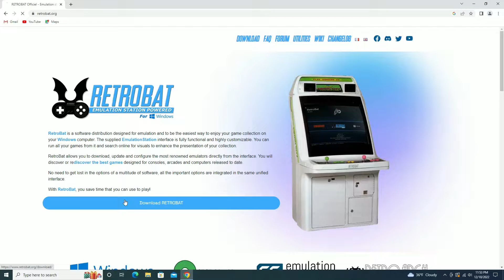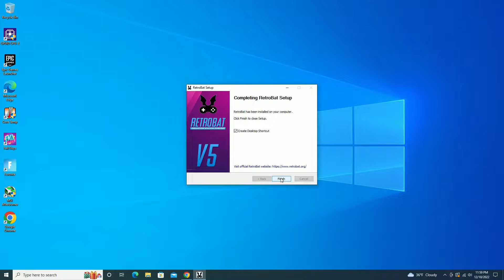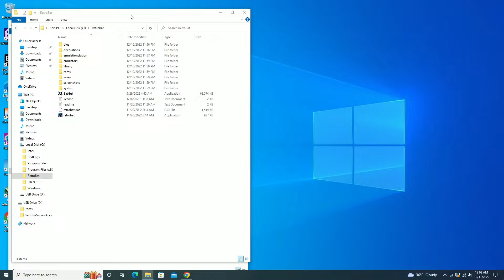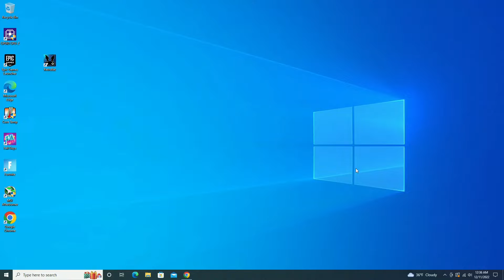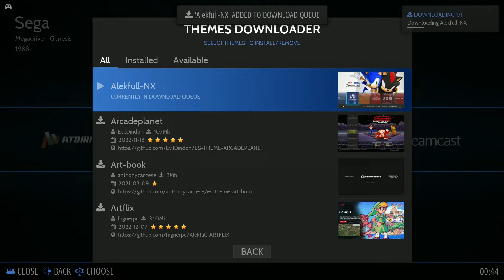Setup Retrobat on a Mini PC - Go from work to Retro Gaming in Windows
In this video I show how easy it is to set up Retrobat on a PC.  Retrobat is a retro gaming frontend you use in Windows.  I use the HP Elite Desk mini with an i5-7500T.

00:00 Intro
01:03 Download Retrobat
02:53 Transfer Roms
04:01 Start up Retrobat
06:15 Sega Genesis
06:51 PSP
07:08 Outro